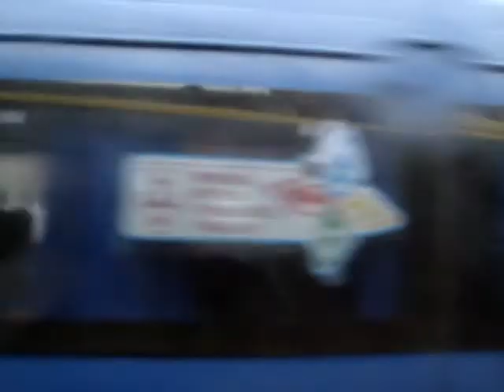Вінниця. Тролейбус ЛАЗ №360 на маршруті №5. Частина 4. Площа Перемоги - Залізничний вокзал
Vinnytsia. Trolleybus LAZ No.360 on route No.5. Part 4. Victory Square-Vinnytsia Railway Station. Винница. Троллейбус ЛАЗ №360 на маршруте №5. Часть 4. Площаль Победы - Железнодорожный вокзал. ヴィーンヌィツャ。トロリーバス360号はルート5号でウイシエンカ乗り場からヴィーンヌィツャ駅前乗り場まで行きます。パート4。勝利の広場からヴィーンヌィツャ駅前までです。

Тип, серія та номер рухомого складу - тролейбус ЛАЗ E183D1 №360. Збудований у 2007 році.

Тип, серия и номер подвижного состава - троллейбус ЛАЗ E183D1 №360.
Построен в 2007 году.

Type, series and number of rolling stock - trolleybus ЛАЗ E183D1 number 360.